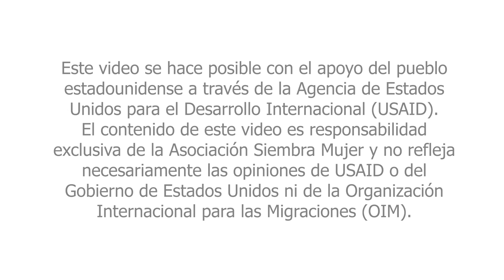Mujeres del Cauca luchan contra las violencias de género usando los saberes y prácticas ancestrales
En la vereda Lomitas, ubicada en el municipio de Santander de Quilichao, al norte del departamento del Cauca las mujeres se han tenido que enfrentar a diferentes situaciones de violencias, bien sea a causa del conflicto armado que aqueja al departamento, así como a las violencias de género que afectan principalmente a las mujeres. Es por ello que la Asociación  Siembra Mujer le ha venido apostando a la recuperación de saberes y prácticas ancestrales con el objetivo de fortalecer los vínculos familiares y prevenir las violencias, usando como herramienta el juego y el arte, propios de las tradiciones de las comunidades afrodescendientes. En el marco de los 16 días de activismo contra la violencia hacia las mujeres el Programa Inclusión para la Paz rinde homenaje al liderazgo de ASOSIMU y muestra cómo el juego y el arte ayudan a prevenir los maltratos que sufren las mujeres en la región de Lomitas, Cauca.